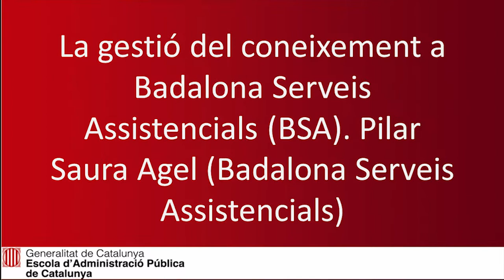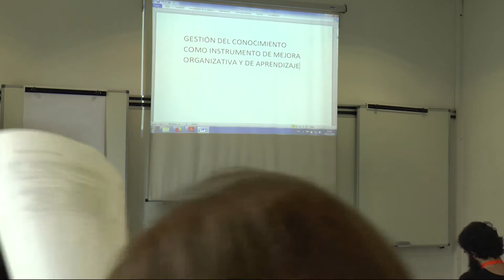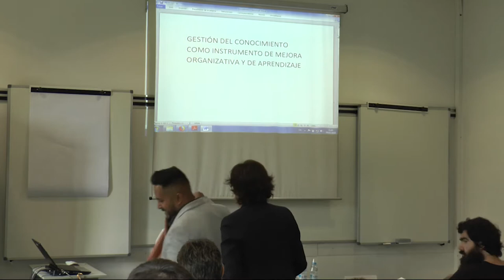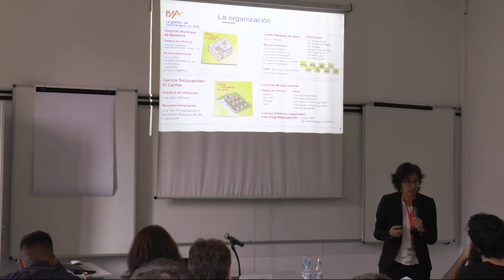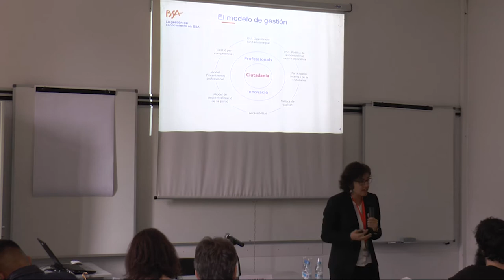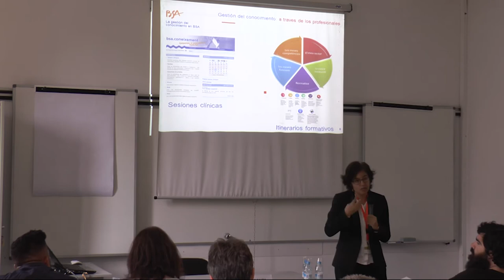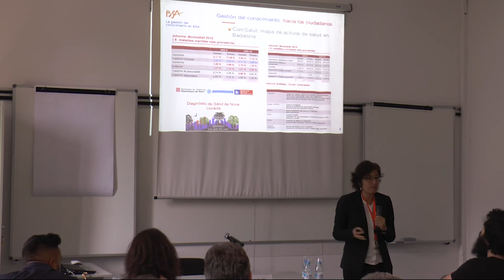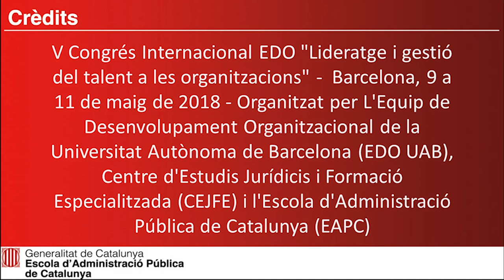La gestió del coneixement a Badalona Serveis Assistencials (BSA). Pilar Saura Agel